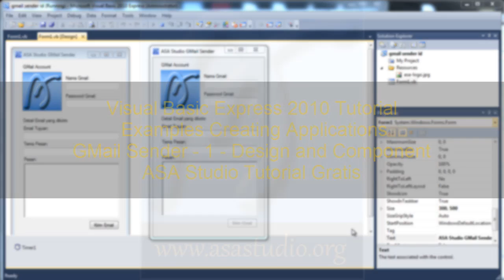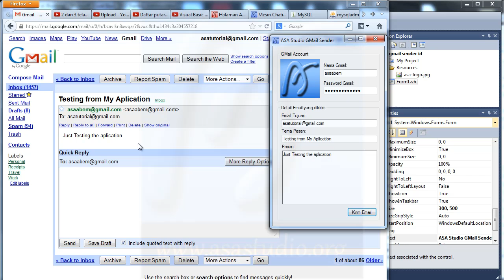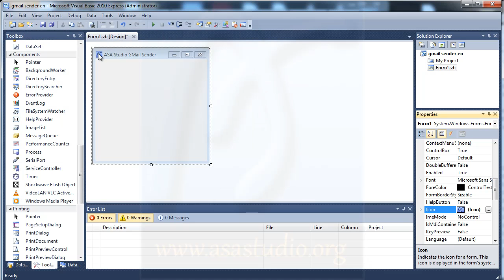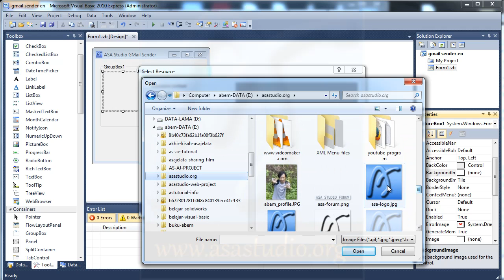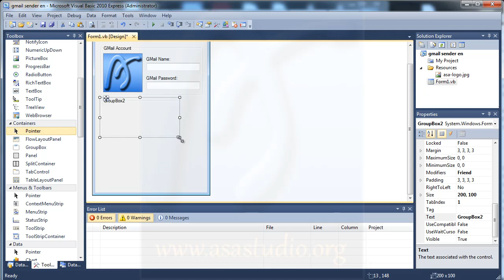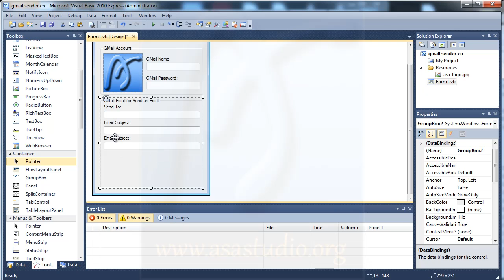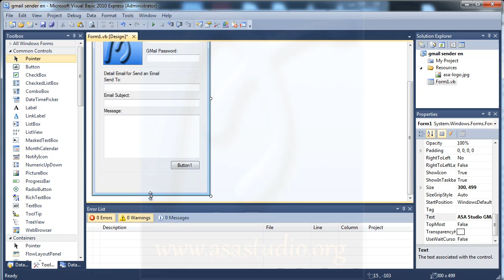Visual Basic 2010 Tutorial, Create GMail Sender, 1, Design and Component